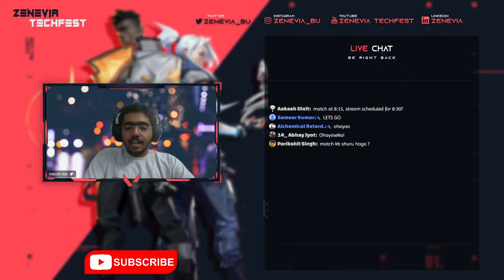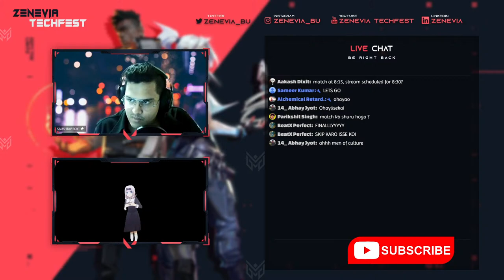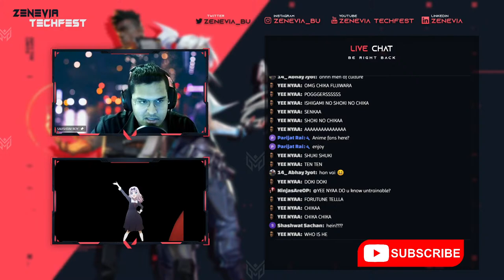Valorant Premier League | Semi Finals | Zenevia Tech Fest | Bennett University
The wait is over, after such rigorous stages, it's now time for the teams to rise and shine!

Fixtures-
(Eliminator) AT YOUR SIX vs BABA SEER - 8:15pm
(Qualifier:1)SKEPTICS vs THE COLLECTIVE - 9:00pm
Qualifier:2)Looser of Qualifier:1 vs Winner of Eliminator - 9:45pm